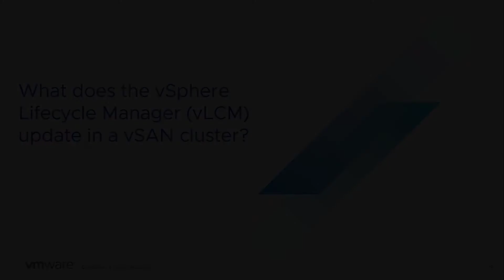vSAN Quick Questions - What does the vSphere Lifecycle Manager (vLCM) update in a vSAN cluster?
What does the vSphere Lifecycle Manager (vLCM) update in a vSAN cluster?